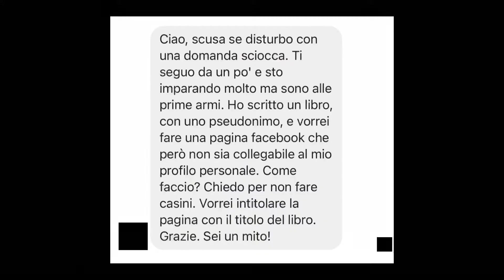Profilo anonimo su Facebook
Ho ricevuto una richiesta da parte di una mia follower su Facebook. Sta scrivendo un libro sotto pseudonimo e vuole creare un pagina su Facebook che non sia riconducibile e lei. Domanda giustissima: gli amministratori delle pagine Facebook infatti sono ben visibili. La soluzione che le ho suggerito è quella di creare un profilo anonimo su Facebook. Come si fa? Intanto va fatta una premessa: su internet non si è mai anonimi al 100%. Quando ci si collega a Facebook (o si usa un qualunque altro servizio internet), il nostro indirizzo IP viene registrato. L'indirizzo IP viene assegnato dal nostro fornitore della connessione (Vodafone, Fastweb, Iliad eccetera), quindi la persona connessa con quel determinato indirizzo IP è perfettamente rintracciabile, anche anni dopo aver effettuato la connessione. Se crei un profilo sotto falso nome e poi lo usi per fare qualcosa di illecito (truffe, adescamenti, minacce), sappi che la polizia sarà sempre in grado di risalire alla tua vera identità. Esistono delle tecniche per restare completamente anonimi: puoi usare una VPN oppure la rete Tor, ovvero quella che serve ad accedere al dark web. Facebook però, per comprensibili motivi di sicurezza, non consente la creazione di account a chi si collega mediante questi sistemi. Nel caso di uno scrittore sotto pseudonimo, però, lo scopo non è evitare di essere scovati dalla polizia ma solo non rivelare il proprio nome e cognome ad altri utenti Facebook. E per questo è sufficiente dotarsi di un indirizzo email. È sempre meglio dare a Facebook anche il proprio numero di cellulare, ma si può usare il numero che si ha già avendo però cura di non mostrarlo tra le informazioni pubbliche del profilo. Dunque per creare un profilo anonimo su Facebook ti basta aprire una casella email dedicata solo a questo scopo. Puoi usare tranquillamente Gmail, Libero, Virgilio o un qualunque altro servizio gratuito. Se preferisci un indirizzo email più anonimo, ti conviene optare per Protonmail oppure per Tutanota. Entrambi i servizi sono completamente gratuiti.